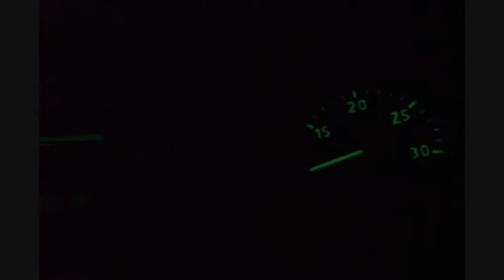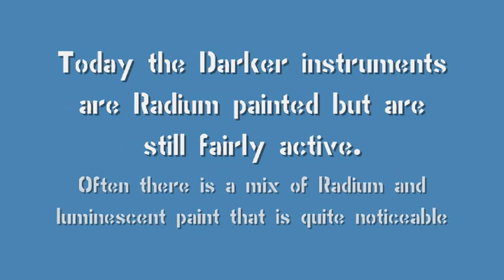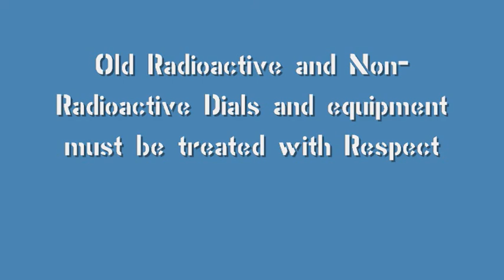Radioactive Glowing Luftwaffe Instruments, DRSB 01 FW190, ME109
Demonstration of the difference between various instruments used in German aircraft in world war two.  The surveymetre used is a DRSB 01.  A full study on the levels of radiation can be found on this site (not mine)  under the Letter R:

Not all Glowing faces are radioactive, in fact the brightest of the german instrument faces are not radioactive at all but use a luminescent paint that is charged up under light, in the cockpit this was done through the use of UV lights.  However many faces that do not seem to glow today (they do glow) are painted with radium and still emit radiation; visually the radioactive paint is a yellowey colour and not as thickly painted as the luminescent paint, luminescent paint is green to the eye.  Some instruments that on first look seem to be painted with luminescent paint only and therefore not radioactive will have a radium painted hand.  Because all the instruments are so close together in this video the non radioactive faces click alot more that they would normally due to the proximity of the radioactive faces.
The FL50959 clicks the most because it has no glass face in front of it and has a fairly concentrated blob of radium paint.  To get it to click so fast the surveymeter has to be held on the radium paint.  Once inside a glass display cabinet the surveymeter picks up only a few more click that usual and beyond 1 or two feet there is not noticeable reading on the surveymeter.

Although the levels of radiation are low and safe when behind glass radium dust is very dangerous and extreme care should be taken when handling old instruments, always use proper precautions and treat the instruments with care